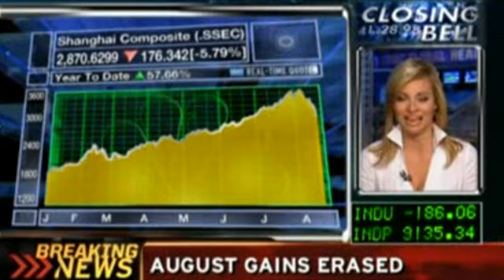AmandaDrury 2009-08-17b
upturned collar